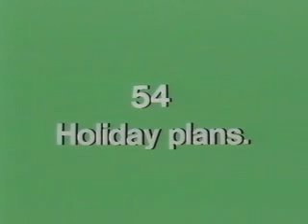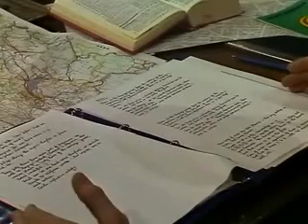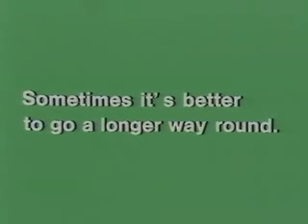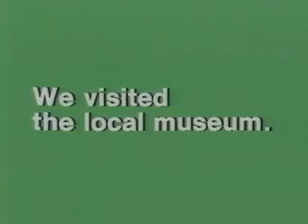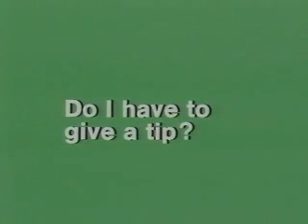54 Holiday plans (Follow Me)